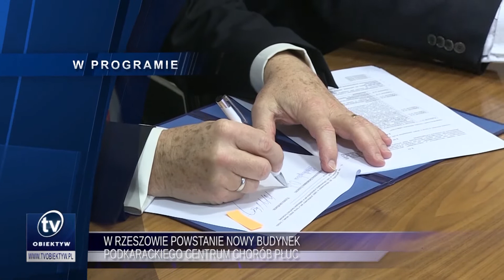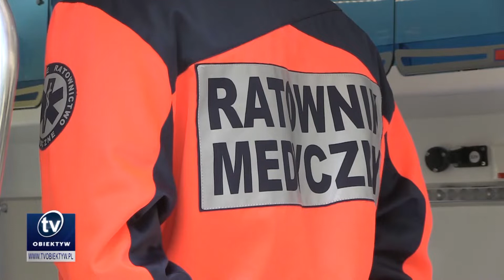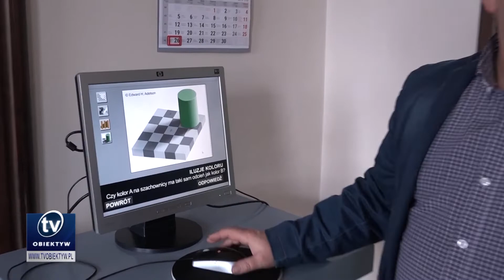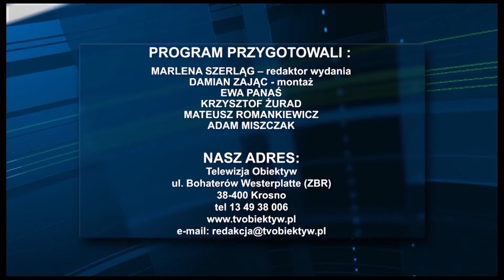2018-12-28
W Rzeszowie powstanie nowy budynek Podkarpackiego Centrum Chorób Płuc, 750-tysięczny pasażer na lotnisku w Jasionce, Zmiany prawne w organizacji systemu Państwowe Ratownictwo Medyczne, II LO w Krośnie włącza się w pomoc dla WOŚP, Muzeum Regionalne w Jaśle zaprasza na wystawę „Świat zmysłów”, Podsumowanie sezonu biegowego w Rzeszowie